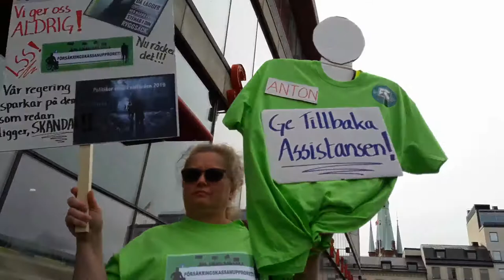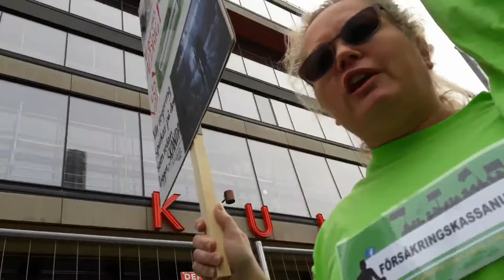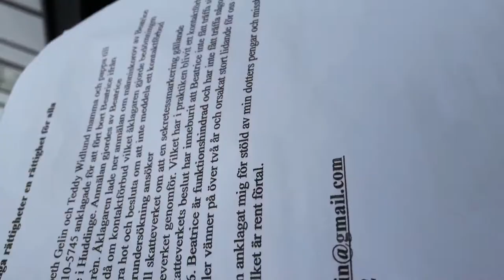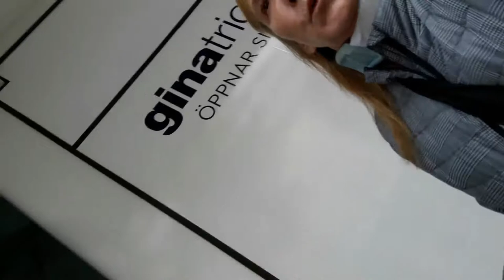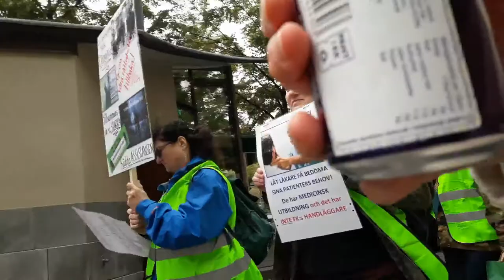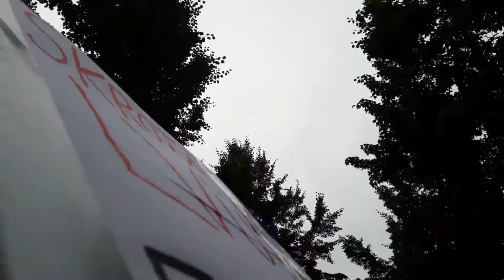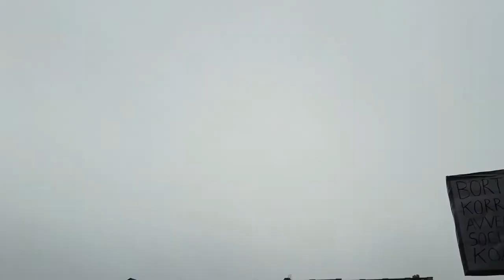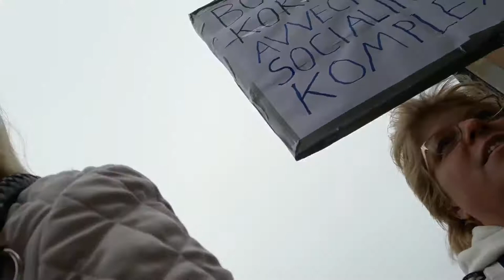Ditta om urfolks kung Leif I nationalisering av Sveriges stats tillgångar.20 9 19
20.9.19 hände det en stor demonstration i Stockholm - fr Sergels Torg till Mynttorget . På slutet lyckades  Ditta av Gudalandet utlysa Leif I nationalisering av Sveriges stats tillgångar tillbaka i folkets makt.

www. LoveOrder.INFO